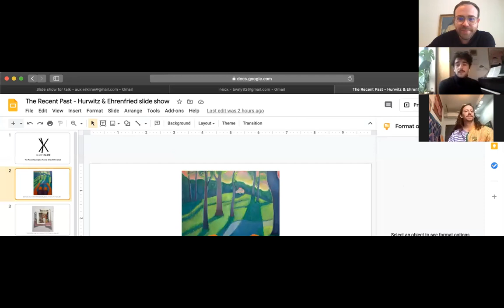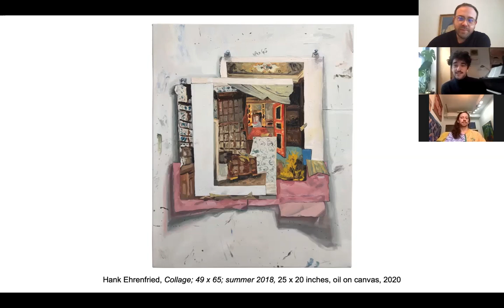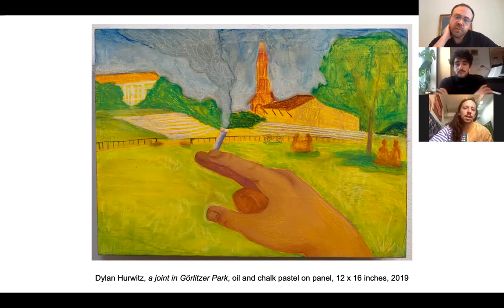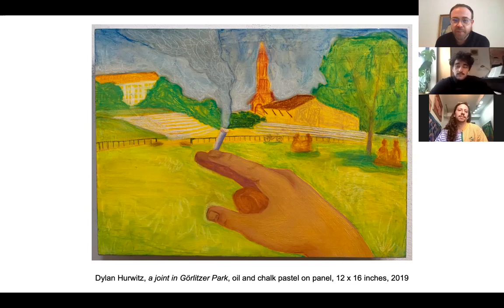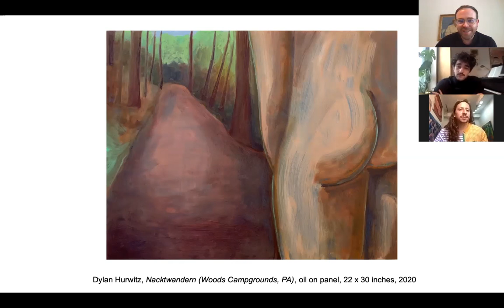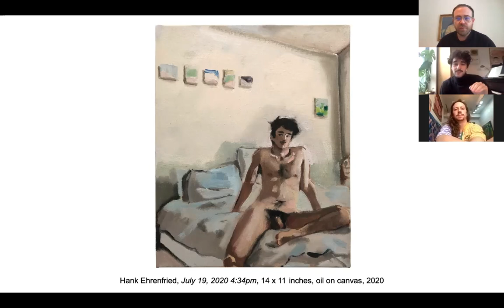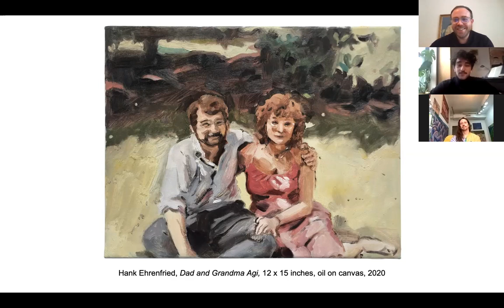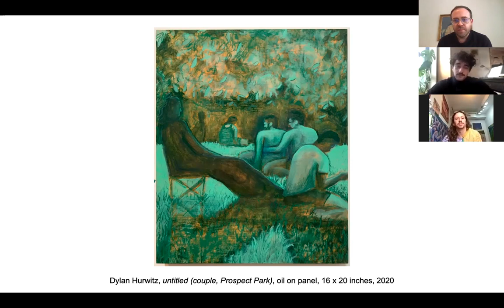In Conversation: Auxier Kline with Dylan Hurwitz & Hank Ehrenfried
Dylan Hurwitz and Hank Ehrenfried join Auxier Kline in conversation on the occasion of their two person exhibition "The Recent Past: Dylan Hurwitz & Hank Ehrenfried."  Full exhibition available at auxierkline.com.